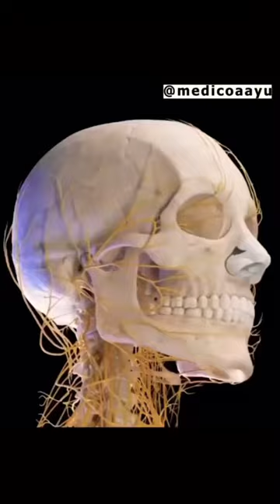Head anatomy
anatomy
human anatomy
human body
anatomy (field of study)
human bones anatomy
human body anatomy 3d
human body facts
learning about the human body
how to draw anatomy
skull anatomy
human body systems for kids
organ system of human body
human anatomy (field of study)
skeleton system of human body
organ systems of the human body
systems of human body and their functions
real human anatomy
body anatomy
anatomy
skull anatomy
human anatomy
anatomy drawing
anatomy for artist
anatomy and physiology
head and neck anatomy
neck anatomy
anatomy of a headshot
ultimate anatomy
brain anatomy
basic anatomy
anatomy study
skull bone anatomy
anatomy lecture
digital anatomy
general anatomy
anatomy of skull
cranial bone anatomy
artistic anatomy
anatomy lectures
anatomy quick tips
how i study anatomy